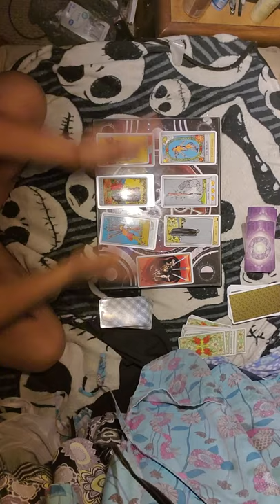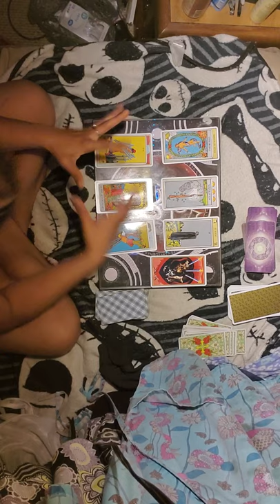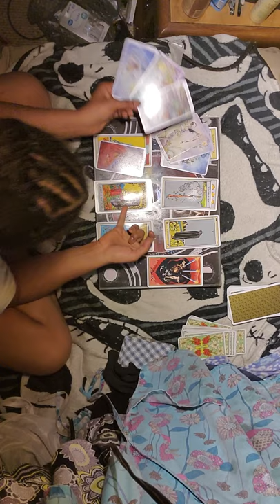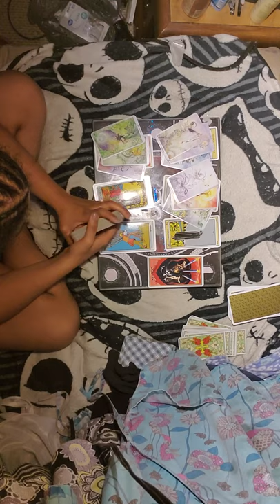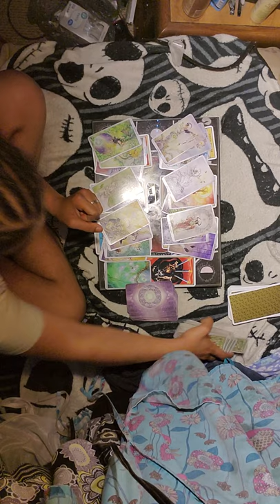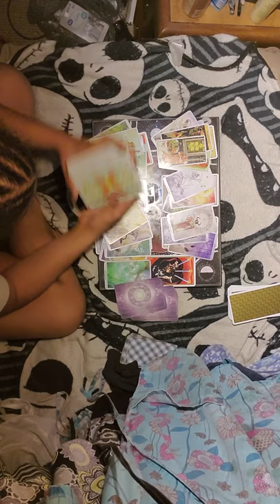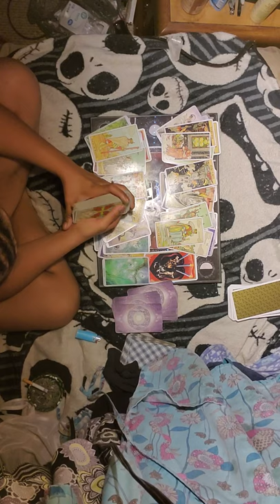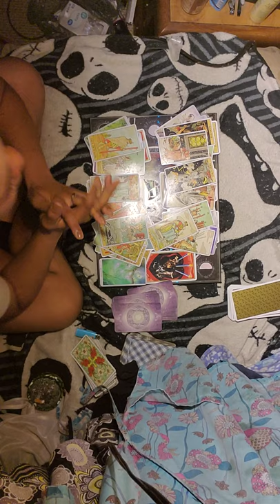♏"SOMEONE IS GETTING SET THE F&% UP!" | Scorpio April reading 2020